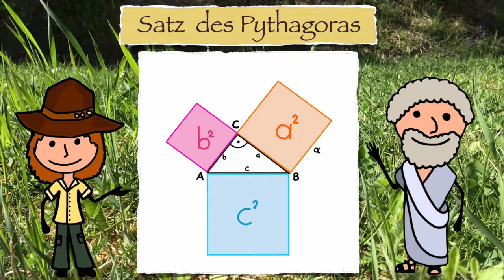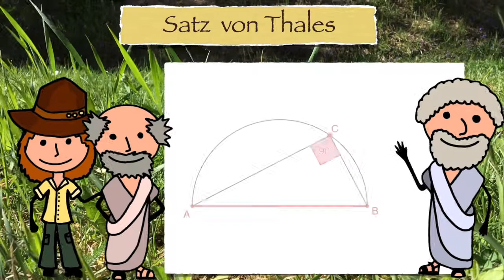M3 - Satz des Pythagoras 1 - Mathzilla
| Satz des Pythagoras
| Satz von Thales